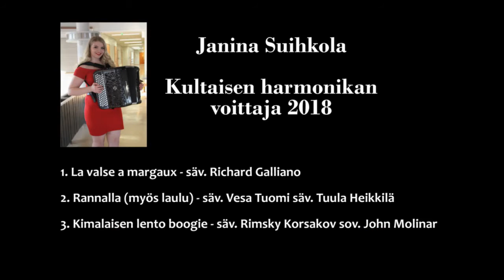Muusikko Janina Suihkola esiintyi Alavieskassa 24.9.2019.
Alavieskan kunnan kuituverkon avajaisissa saimme nauttia upeasta haitarimusiikista. Janina on Kultaisen harmonikan voittaja 2018. Jokiverkko ja Alavieskan kunta kiittävät!
Kuvaus ja leikkaus Sirkku Kianto